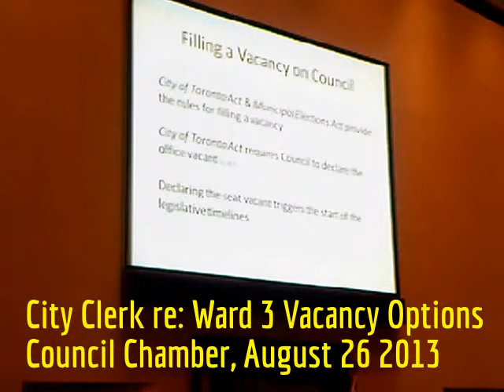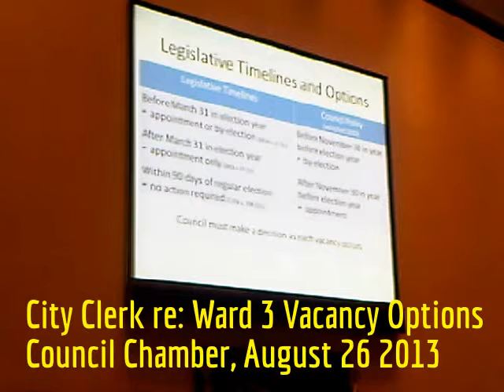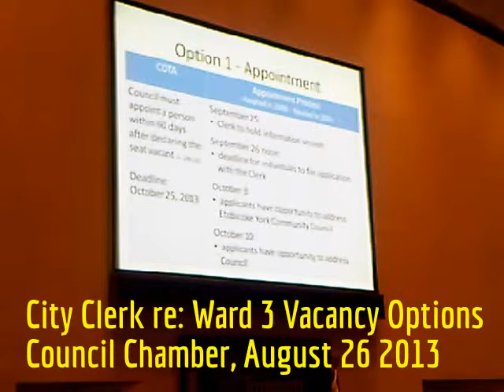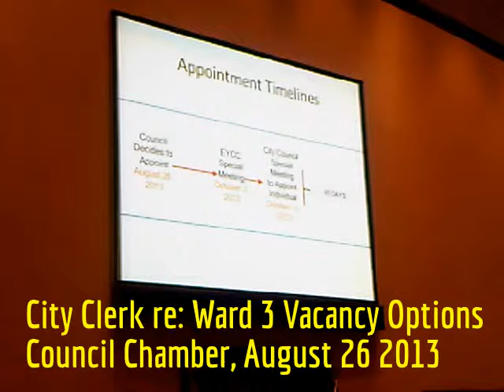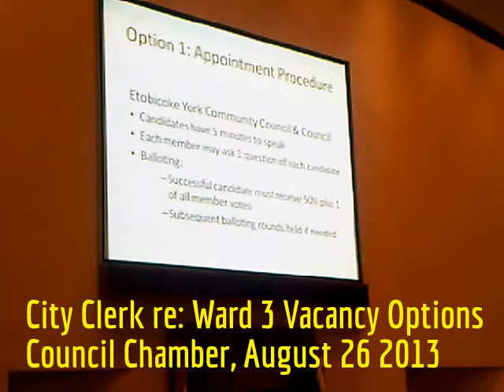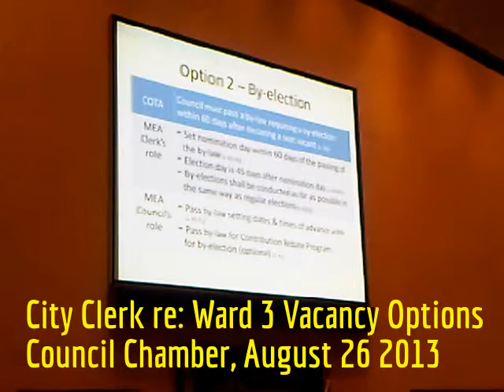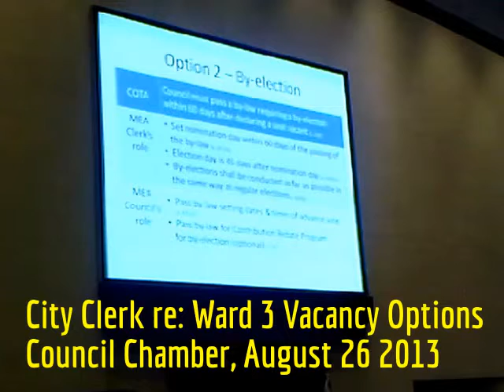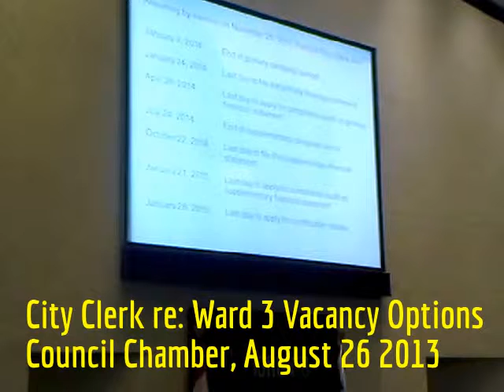HiMY SYeD - City Clerk Report re Ward 3 Vacancy, Toronto City Council Chamber, Monday August 26 2013